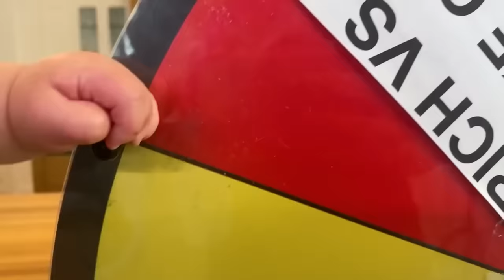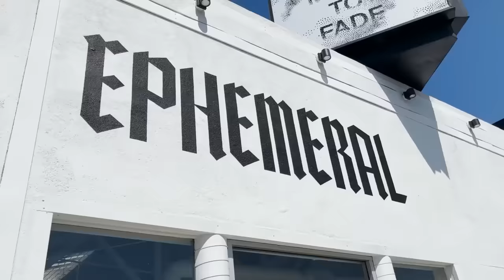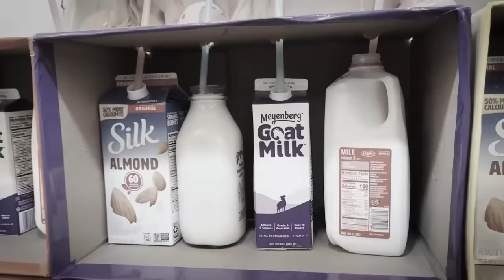Mom vs Dad In An Epic Showdown! | Rebecca Zamolo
CHAPTERS:
00:00   Who Does Our Baby Love More? Mom Vs Dad Challenge
18:49   We Became GIGA RICH vs BROKE Parents for 24 Hours
40:55   Recommended Video To Watch Next